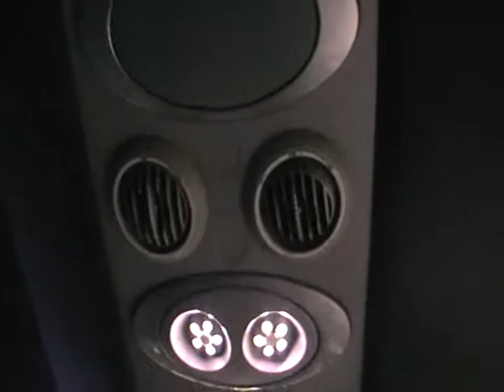X54: Stagecoach Fife Volvo B9R Elite 53701 (OU10 GYH)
East Scotland's Volvo B9R/Plaxton Elite 53701, new to East Kent (National Express) in 2010, makes an odd squealing sound (engine belt maybe?) as it runs through Cupar on an X54 from Dundee Ninewells to Edinburgh. 20/6/18.